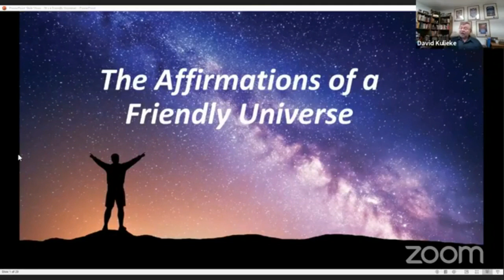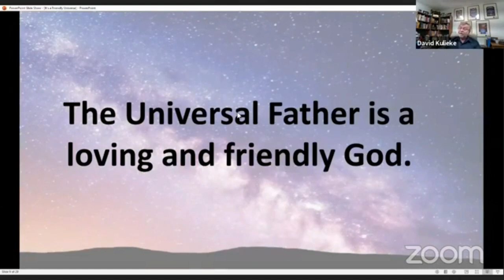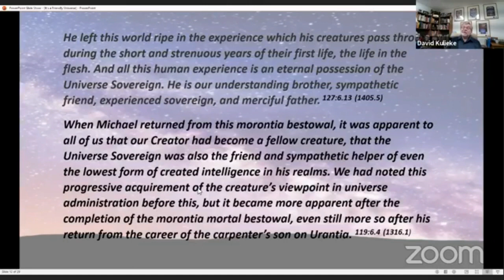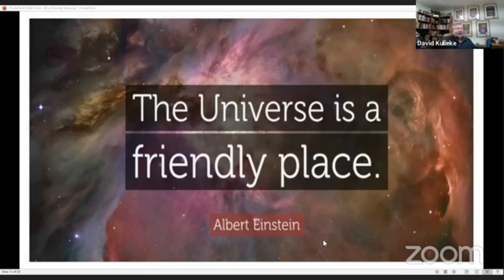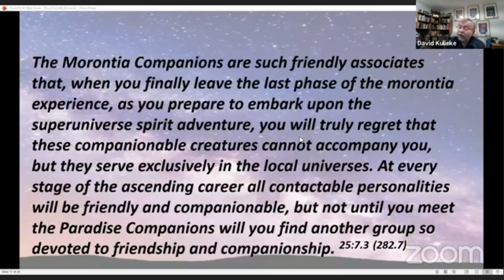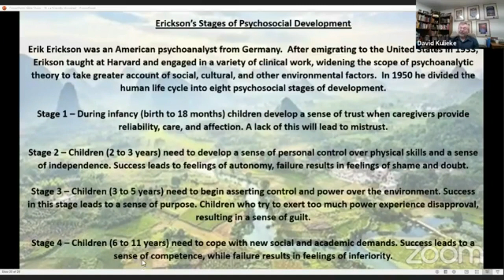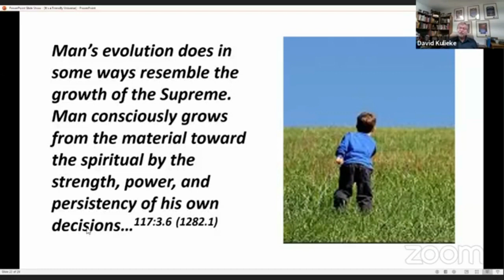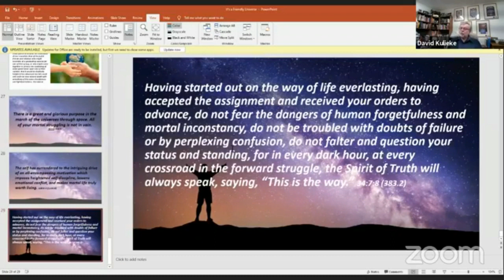Webinar "The Affirmations of a Friendly Universe" by David Kulieke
Another 24-Hour Online Urantia Event
As the world continues to practice social isolation to help slow the effects of the Covid-19, the Urantia Community offered another extraordinary online event to help bring people together.
For this 24-Hour online Urantia Event—We’re In This Together!—Urantia Association was joined by the Education Committees of Urantia Foundation, the Urantia Book Fellowship, and Urantia University Institute to bring 24 unique presentations from around the world.
This webinar was presented by David Kulieke, about the theme “The Affirmations of a Friendly Universe.”
This event took place on Saturday, May 2nd. 2020.